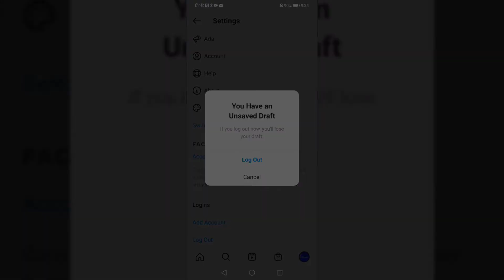❌ How to CLOSE INSTAGRAM session 2021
Solvetic_eng video-tutorial to know how to close Instagram session 2021 and the step by step explained clearly and easily. ⭐ 𝗠𝗢𝗥𝗘 𝗩𝗜𝗗𝗘𝗢-𝗧𝗨𝗧𝗢𝗥𝗜𝗔𝗟𝗦 𝗔𝗡𝗗 𝗧𝗜𝗣𝗦

Thanks to this tutorial in video form you will know the procedure on how to log out of Instagram 2021 quickly and easily explained step by step.